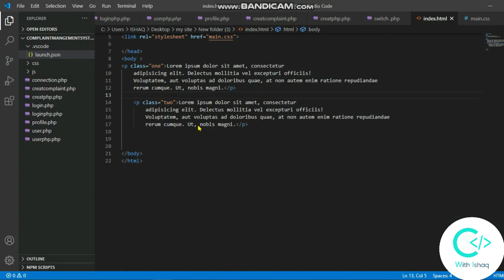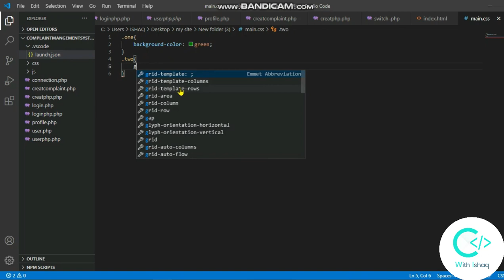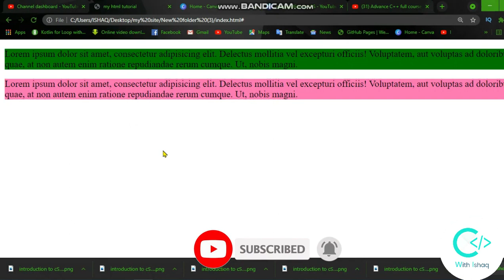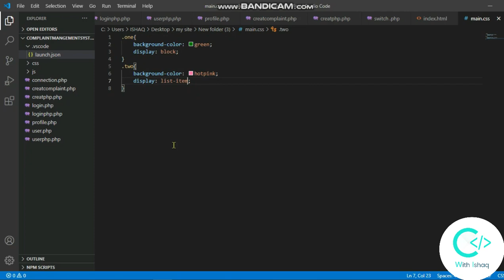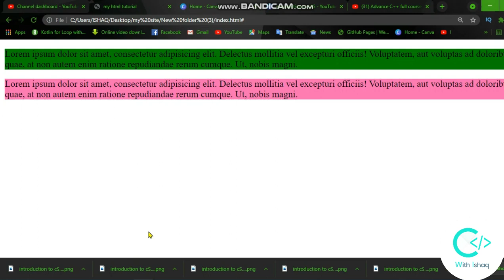Display property In CSS [Urdu/Hindi]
In this video I will show you how to use display property in CSS.
In this video I will show you how to change our view position and location by using display property and change to any html elements method. So watch till end to learn display property this all contents will be in Urdu and Hindi language.